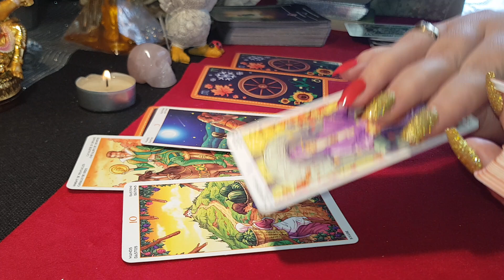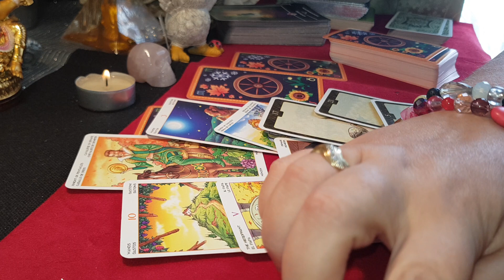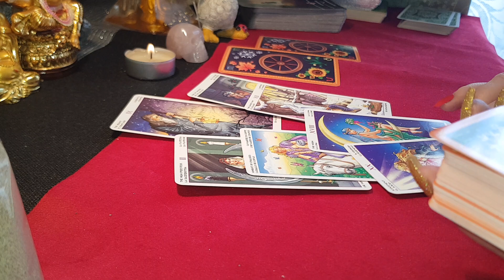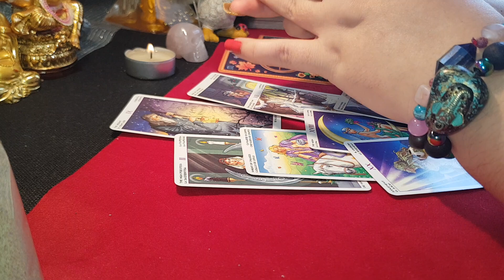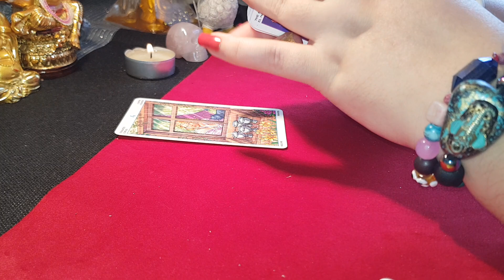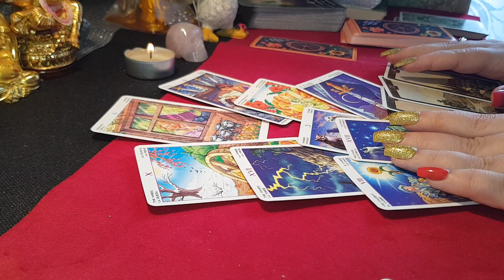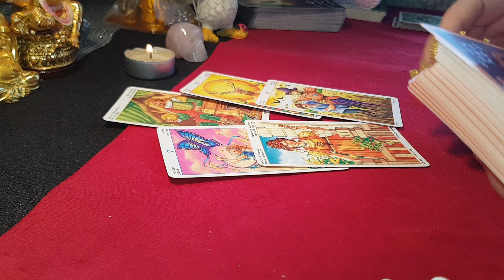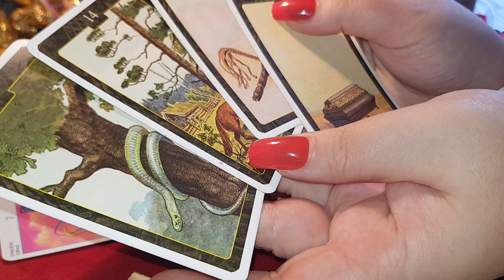RAC DRAGOSTE MARTIE 2020